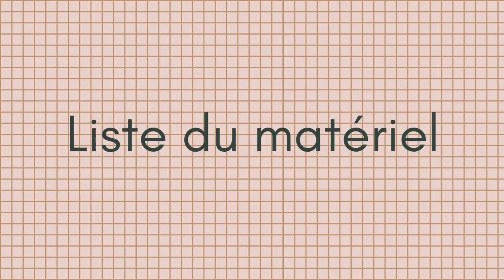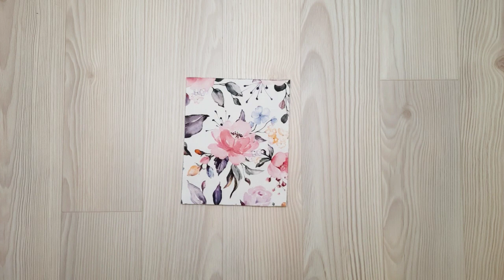Tutoriel de couture: Pochette pour portable et papiers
Patron en PDF gratuit à télécharger.

Ce tutoriel vous montrera comment réaliser une pochette pour y mettre juste vos papiers et votre portable. Avec des formes très douces, elle a une grande ouverture pour pouvoir attraper tous ce qui trainent dans le fond. Je vous conseille de bien respecter les mesures.  Si vous la réalisez, envoyez-moi une photo sur " ", j'en ferai une story pour donner des idées aux couturières passionnées qui me suivent sur Instagram. (Je ne poste aucune photo avec un enfant dessus, ou alors sans son visage, par respect de la vie privée de tous les enfants.) Bonne couture. Amusez-vous, et créez de jolies choses. Marijo

Et pour tous renseignements en commentaire, je réponds aussi vite que je peux. ;-)

Pour l'achat de l'une de mes créations.